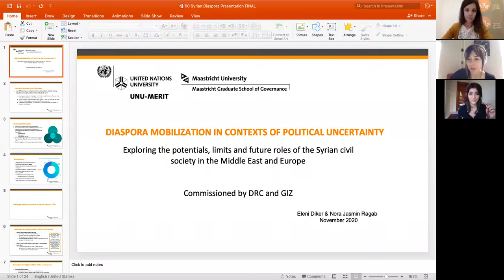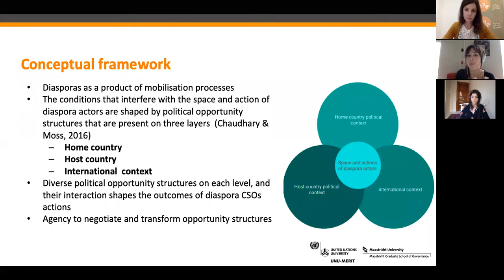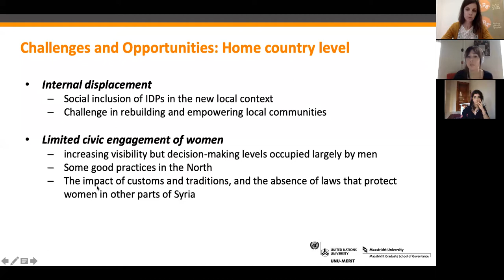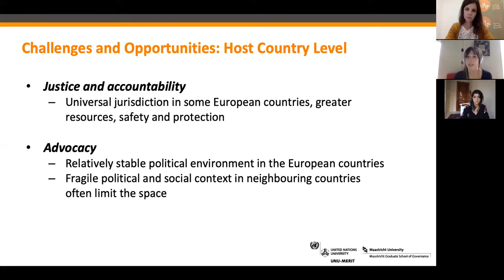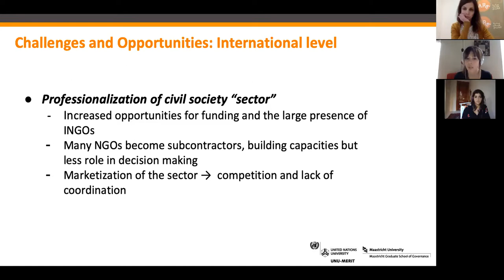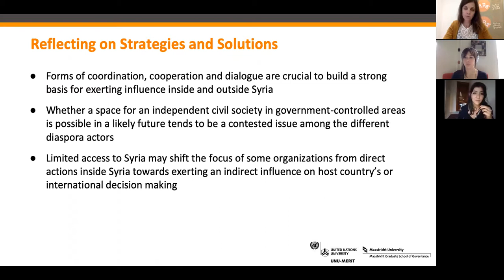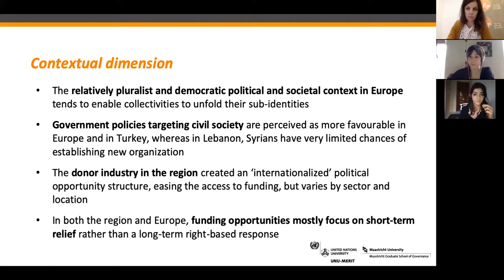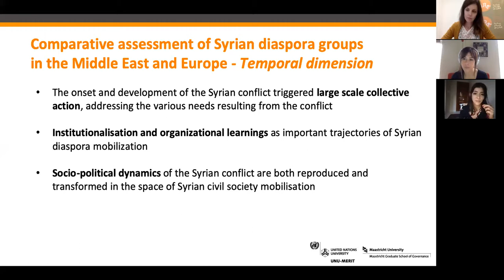Mobilization and Political Uncertainty: What Future for Syrian Civil Society in the Diaspora?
In this webinar, the fourth in our series "The New Arab Diasporas,” Eleni Diker and Nora Jasmin Ragab will discuss the challenges and opportunities facing Syrian civil society actors in six host countries (Lebanon, Turkey, Germany, France, Denmark, and the UK). The webinar will explore how changing realities inside Syria, in host countries, and internationally impact transnational mobilization and how a vibrant, politically, and socially engaged civil society led by Syrians has emerged and continues to develop. The discussion will also consider future scenarios, joint strategies, and plans for action for Syrian civil society.

Speakers:
- Eleni Diker, migration researcher, UNU-MERIT/Maastricht University
- Nora Jasmin Ragab, Postdoctoral Researcher, UNU-MERIT/Maastricht University

Moderator:
- Sarah Anne Rennick, Deputy Director, Arab Reform Initiative